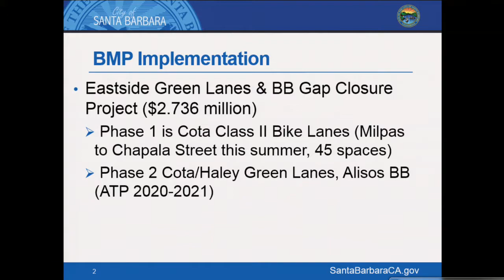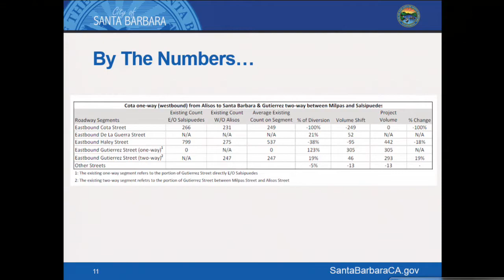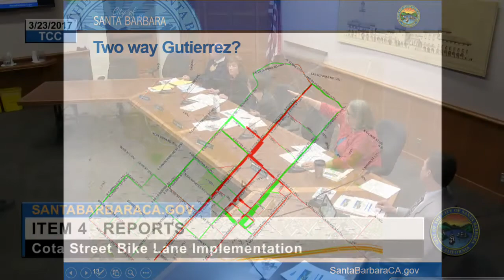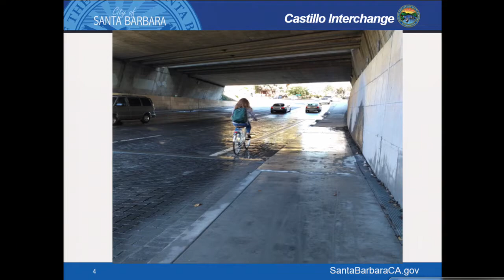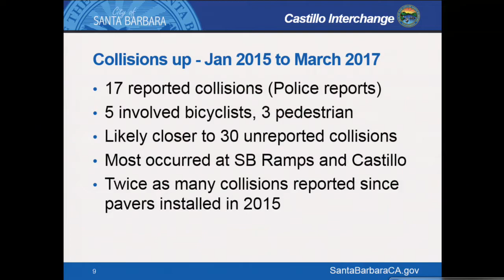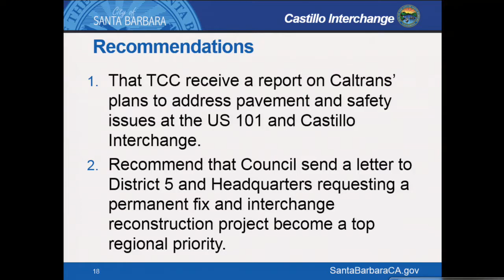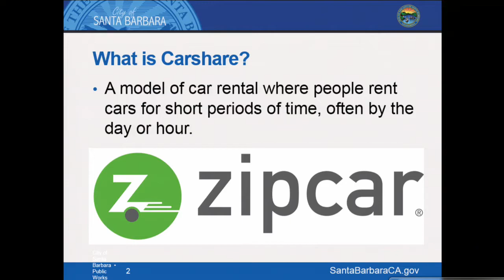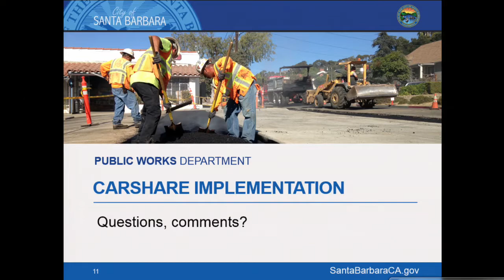March 23, 2017 Transportation and Circulation Committee Meeting - 2017-03-23